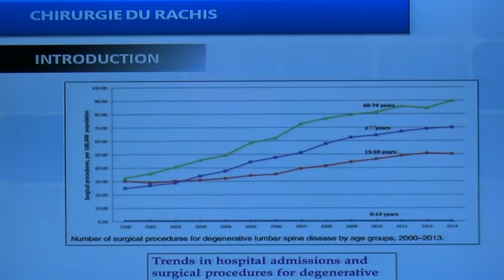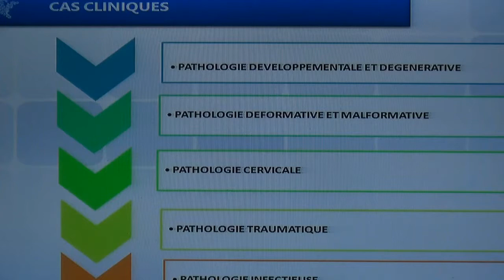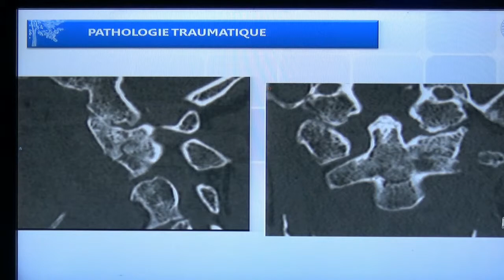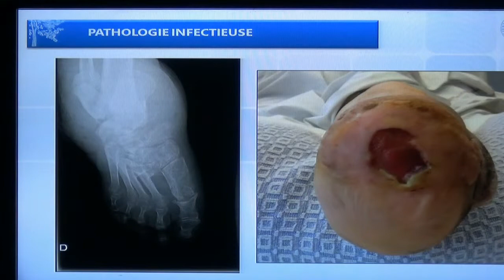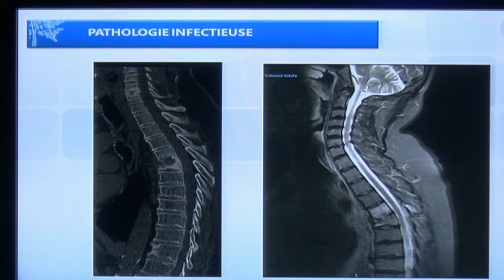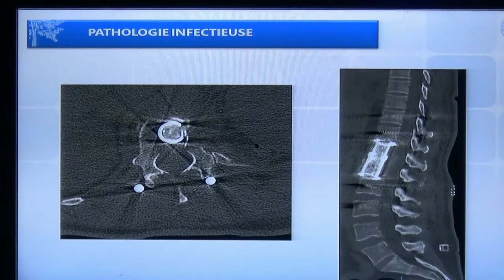Solutions pour la chirurgie du rachis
Patrick Bidouil (Depuy Synthes Spine Belgique) effectue une présentation lors du 33ème Congrès National de la Société Tunisienne de Chirurgie Orthopédique et Traumatologique (29-30 juin et 1er juillet 2017).